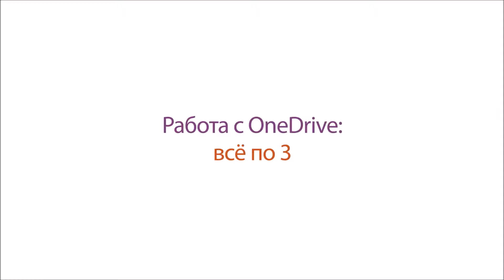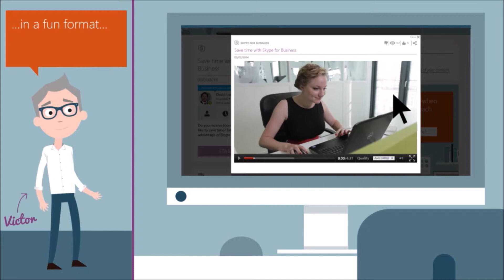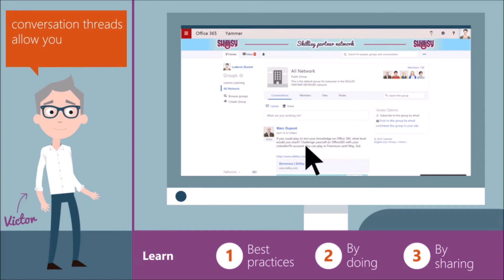Работа с OneDrive: всё по 3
OneDrive - очень удобное решение, чтобы делиться документами. Но стоит знать его ограничения.